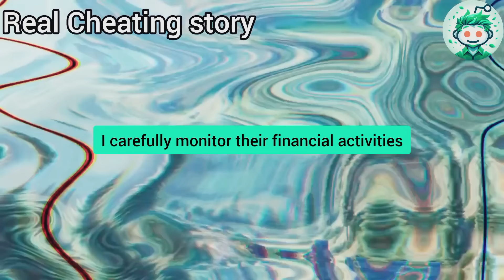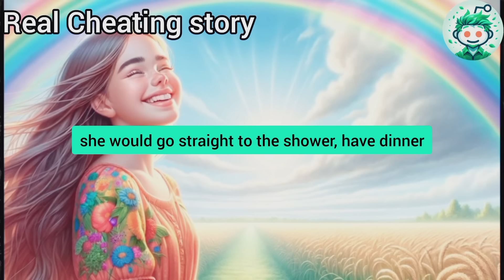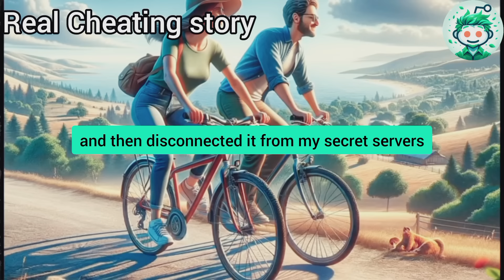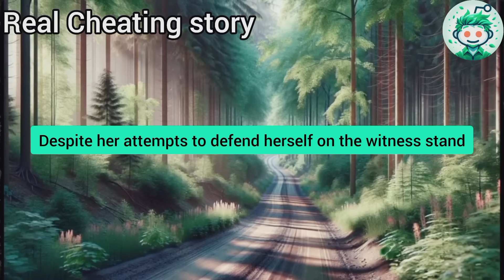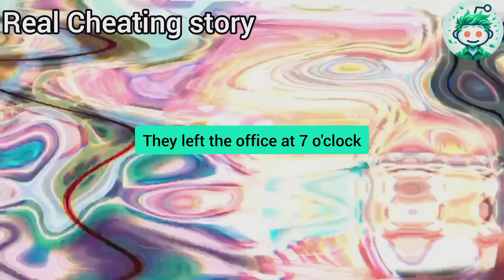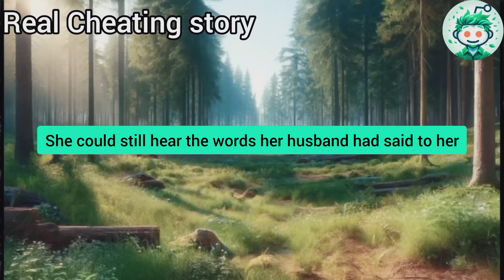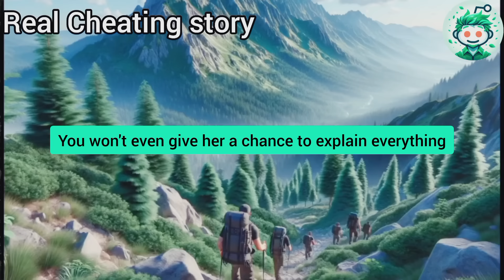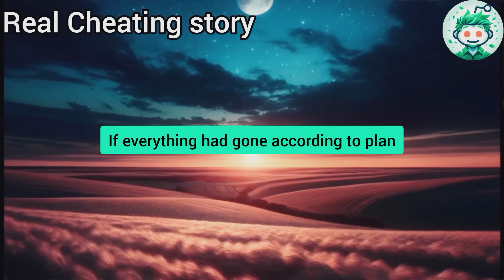My Cheating Wife Mockingly Told Her AP I Can Just Imagine My Stupid Husband's Face When The Police I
My cheating wife mockingly told her AP, "I can just imagine my stupid husband's face when the police interrogate him. That idiot will rot behind bars while we enjoy life..." But she turned pale with horror when the next day the FBI arrested her, and her affair partner mysteriously disappeared... But that was only the beginning of my ruthless revenge...